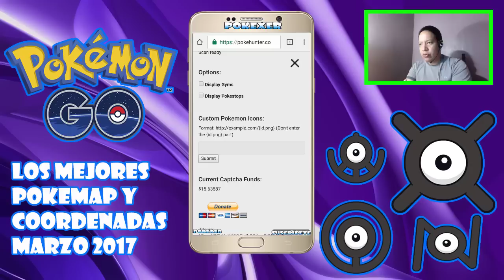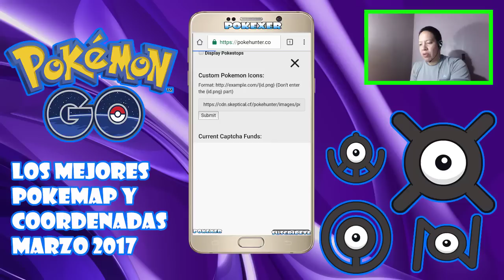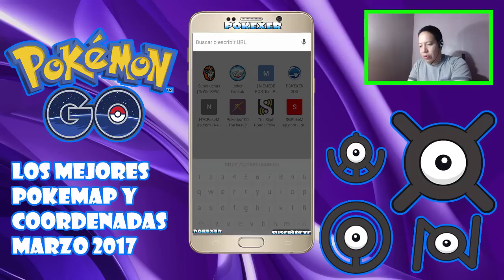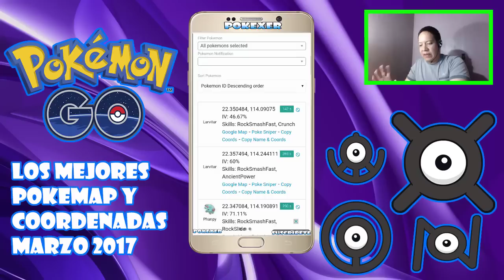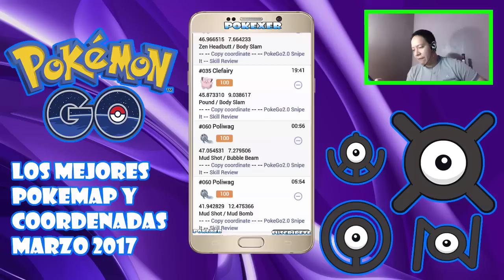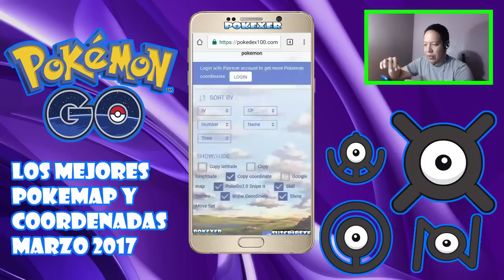★POKEMON GO LOS MEJORES POKEMAP Y COORDENADAS WEB MARZO 2017★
POKEMON GO LOS MEJORES POKEMAP (MAPA POKEMON) Y COORDENADAS WEB EN MARZO 2017

▼▼▼▼▼ TE GUSTA POKEMON? SIGUEME!!! ▼▼▼▼▼
★COMENTA Y DEJA TU APORTE.

▼▼▼▼▼▼▼ POKEMON GO ▼▼▼▼▼▼▼
★TUTORIAL JOYSTICK (NEWGPS JOYSTICK):

▼▼▼▼▼ POKEMON SOL Y LUNA▼▼▼▼▼
★TODO SOBRE QR Y RADAR INSULAR:

SAYONARA.